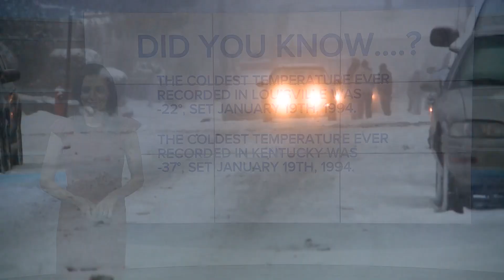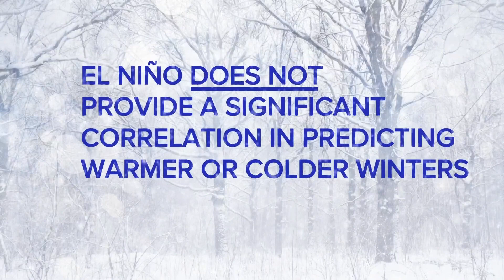Winter Forecast 2023: How much snow will fall across Kentuckiana?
The First Alert StormTeam breaks down historical Kentuckiana winter weather and factors at play for this year's cold season.